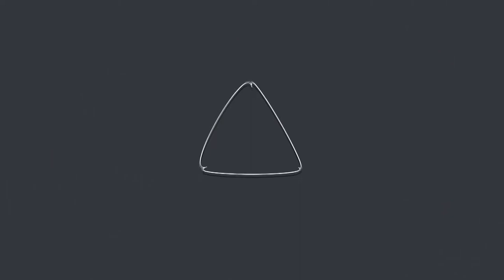ᴴᴰ{CoonPvP} #02 -FAST TOT DURCH ZOMBIE?!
Mein Teamspeak: kryptonmc.de
Spiel: Minecraft
Steamname: [AD] LPaldente
Steamgruppe: -ALDENTE-
Minecraftname: LPaldente
craftedeu.de clan: [°AD°]

Über mich :
Ich heiße Tom und betreibe den Kanal Sir_LPaldente. Ich gebe mir sehr viel Mühe bei meinen Videos.

Über das Spiel:
• Spiel : Minecraft

• Mein Equikment:
▸Meine Maus: Logitech g502
▸Meine Tastatur: Mad Catz V.7
▸Mein Headset: Logitech g430
▸Mein Monitor: 2x BenQ GL2450
▸Meine Grafikkarte: MSI ATI Radeon HD 7770
▸Mein Prozessor:AMD FX Series FX-4100
▸Meine Webcam: Logitech C920
▸Mein Mikrofon: t-bone sc 440
▸Mein Mikrofonständer: Rode PSA-1
▸Mein Gamepad: Xbox 360 Wireless Controller
▸Mein Mausbungee: Roccat Apuri

• Dir hat das Video nicht so gut gefallen? Schreib mir doch in die Kommentare was ich verbessern sollte.

• Über Kritik und Kommentare freuen ich mich sehr.

• Du möchtest einmal mit mit aufnehmen oder sprechen? Einfach in den Kommentaren nachfragen.

Ich bedanke mich fürs zusehen und hoffe auf ein baldiges Wiedersehen :)

Tschauuuu!

• Sir_LPaldente